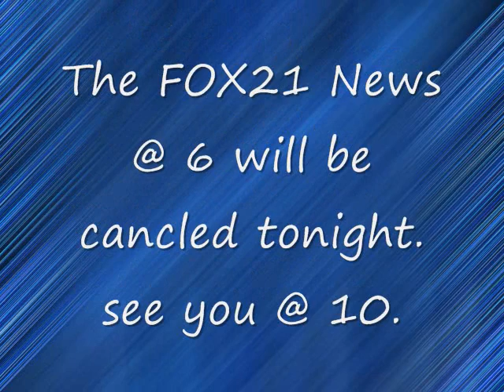FOX21 NEWS @ SIX CANCLED TONIGHT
6pm cancled toinght